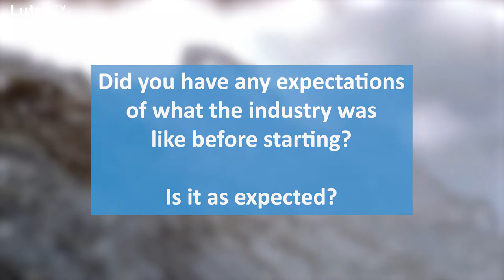Pathway to: Process Engineering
With a well-documented global skills shortage across the three waters industry, we see the opportunity to develop skills within our industry by raising awareness of the job opportunities that exist in the three waters sector.

How do we do it?  To start out with, we asked our young Process Engineers their thoughts on the Engineering industry and how they worked their way to where they are now.

Chapters:
00:00 Start
00:09 Introduction
00:18 What drew you to this industry?
02:14 What education pathway did you take
to get here?
03:44 Did you have any expectations
of what the industry was
like before starting? Is it as expected?
05:31 Any advice for other young people
considering entering the industry?
08:18 Outro